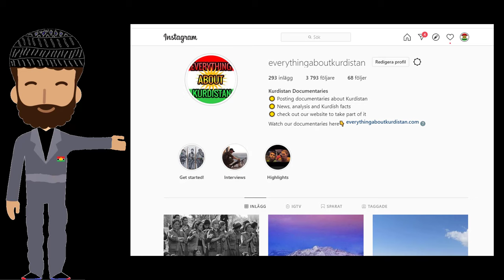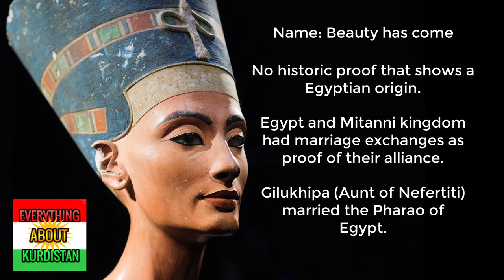Was Egyptian Queen Nefertiti Kurdish?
The very well-known Egyptian Queen Nefertiti lived between 1370 BC and 1330 BC. There is no reliable information of Nefertiti's origin but two theories which depands on different ancient foundings claim a story of incest and another of friendship marriage trading between Ancient Egypt and the Kingdom of Mitanni, located in modern Kurdistan.

In this video, we will talk about the second theory. Was Nefertiti Kurdish or not?

or